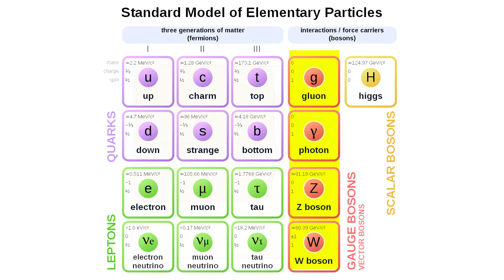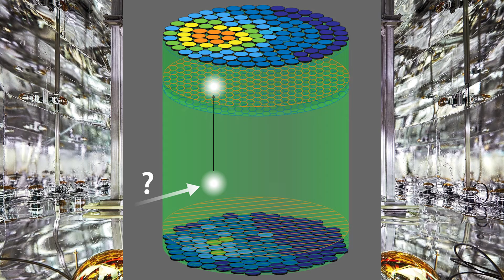Dark Matter is a WIMP?!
Hey team!

In this video, we'll keep exploring the differnet candidates for what dark matter might be. Here is a very popular candidate called a WIMP.